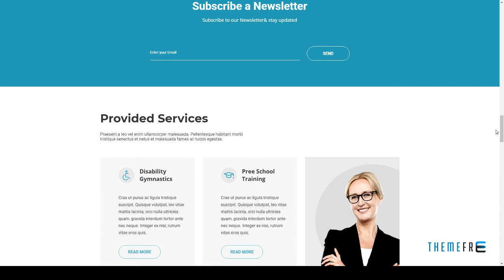Acro Gym And Fitness Academy HTML Template Sulaiman Neal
Columns 4+

 Layout Responsive

 Tags aerobics, badminton, boxing, classes, crossfit, dance, fitness, fitness centre, fitness trainer, gym, personal trainer, trainer, wellness, yoga